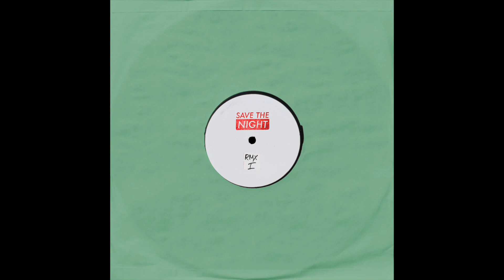HANK - Coastal Bonds (AERA Remix)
After its first series of original releases, the beneficial label established by Luna Club Kiel in Germany invited its family network to remix from the current catalogue. The first three to accept already provided countless trips from behind the decks and succeed effortlessly to ensure that same level of quality for their productions.

Aera who is known for his releases on labels such as Dixon's Innervisions, John Talabot's Hiver or Benjamin Frohlich's Permanent Vacation starts things off with his remix of Hank's "Coastal Bonds" (STN002). He provides us with a psychedelic version of the original with dream pop influences and house grooves. Next up is the pitch by Say Clap, not only a former Luna resident during his event series called "freq." for many years but also a very deep friend of the club and owner of his own subcultural haven. He takes the original by Gain Of Seven („Until it's over", STN002) and transforms it into a rhythmic, percussive groover with strong dub vibes. Closing the first Remix EP of the Save The Night series is resident DJ and Empore Labelhead Valiete with his re-interpretation of Avidus' "Midnight Sun" (STN001). With well selected drum elements and his signature sound nerdism moments, Valiete adds his very own touch to the original and completes the first bunch of remixes with a strong dramatic masterpiece of a remix for his brothers Avidus.

*After almost 20 years of club business and countless nights of dancing under mirror balls, Luna Club, which is based in Kiel, brings together a selection of music from friends and family, to make up for the financial losses due to the ongoing Covid-19 situation.